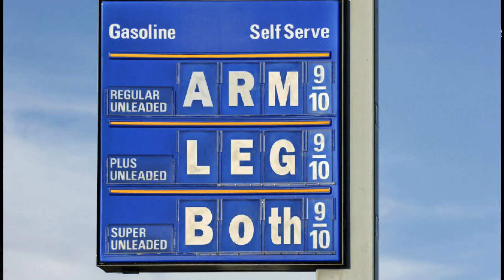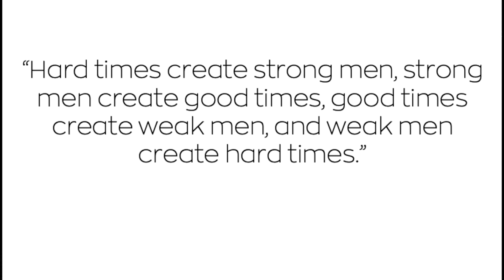I BLAME IT ON WEAK MEN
Weak men are creating hard times. Weak men are bringing hard times to an entire nation, to our world,  and weak men are causing an entire generations to suffer. Pastor Eric Jones calls for strong, men of God to rise up.